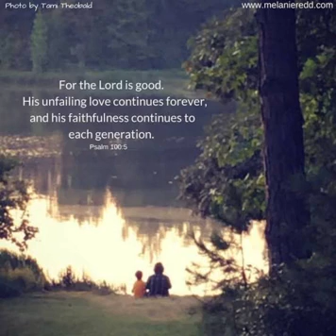Great is thy faithfulness. Piano music.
Great is the Lord's faithfulness over our lives.